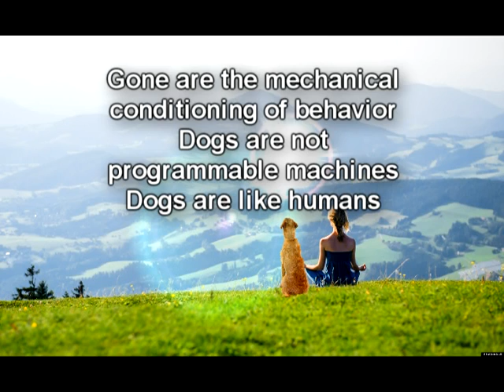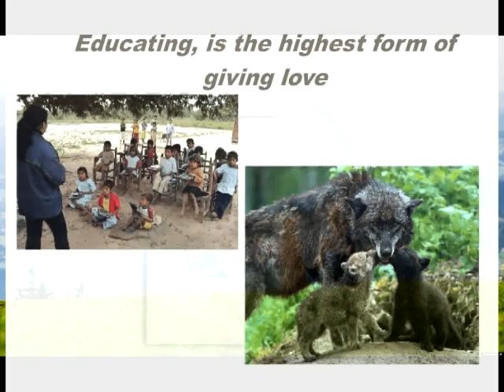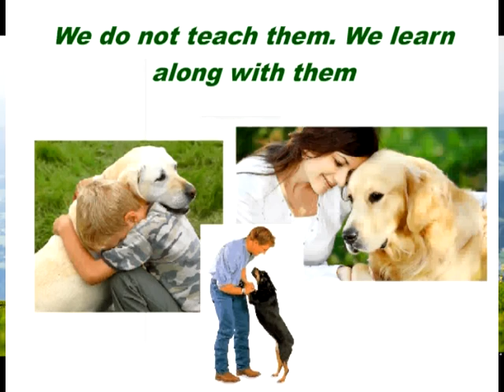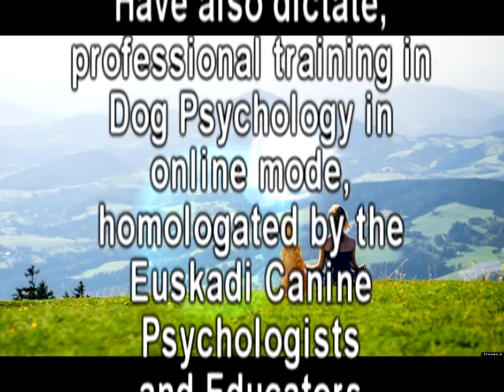OrlandoEijo International SL in USA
- OrlandoEijo International SL, It is based in Spain and a branch for development and professional training in Argentina.
Will begin to dictate free courses to people in the United States.
Have also dictate, professional training in Dog Psychology in online mode, homologated by the Euskadi Canine Psychologists and Educators Association (Spain).